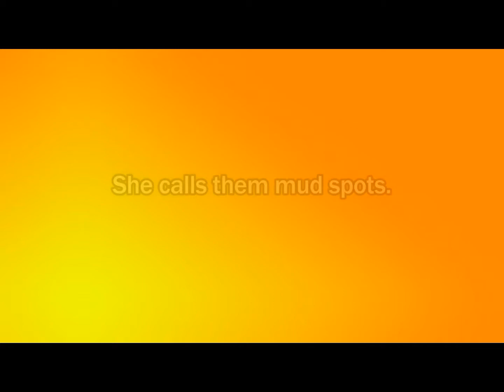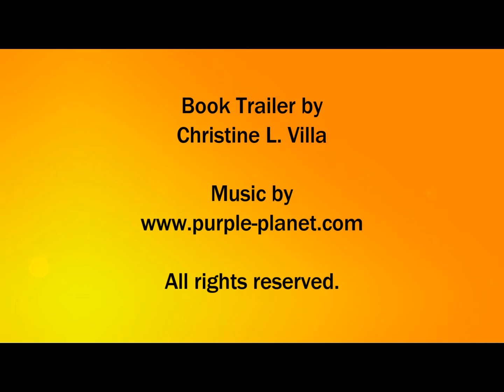MUD SPOTS AND CANDY SPRINKLES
Molly calls her freckles mud spots. She feels that she is the ugliest girl in class. To get rid of them, she does everything she can. How can she stand all the teasing she gets from her classmates, especially from Joey? Will she feel better after Daddy and Mommy tell her how beautiful she is?

​This charming story about self-love and self-acceptance will surely bring a smile to all beginning readers.